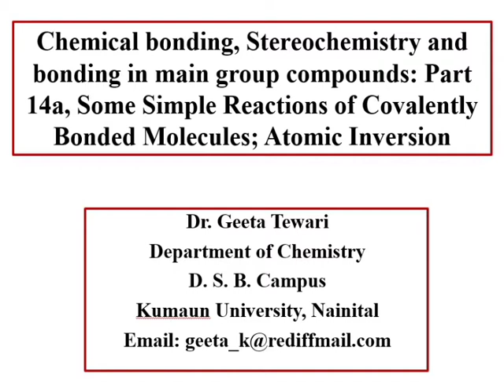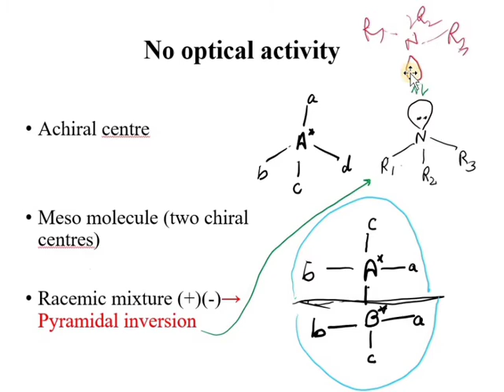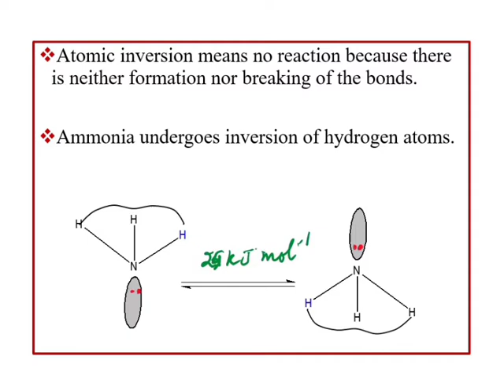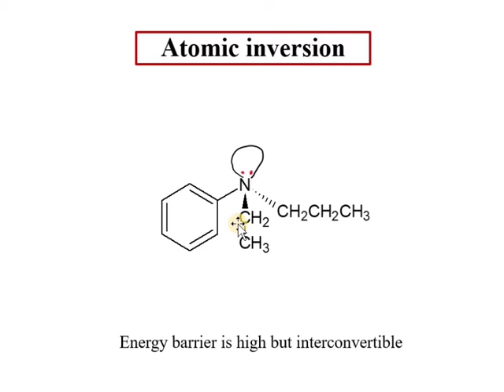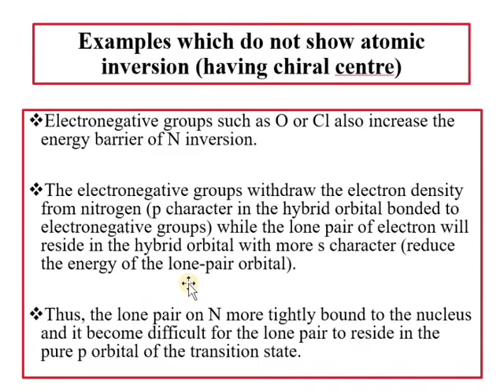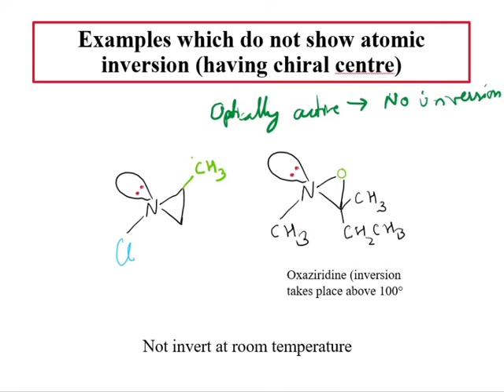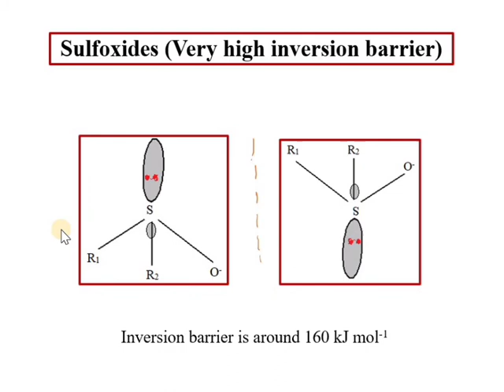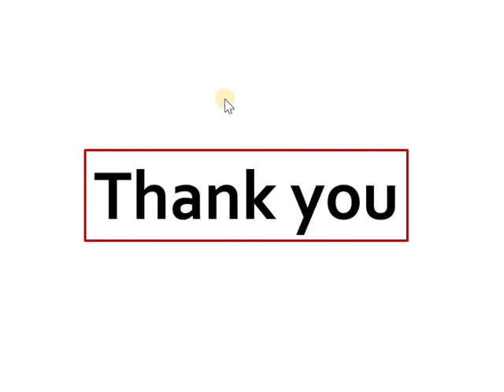Part 14a, Simple Reactions of Covalently Bonded Molecules, Atomic inversion, Pyramidal inversion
This video lecture explains atomic inversion or pyramidal inversion or umbrella inversion, it's mechanism, optical activity and the molecules which can not show atomic inversion. This video is useful to the 11, 12, B Sc, M Sc students and various competitive exams.